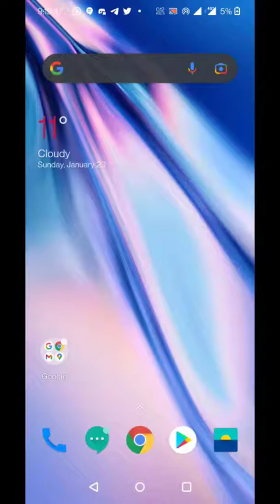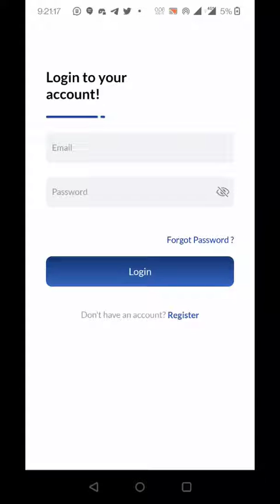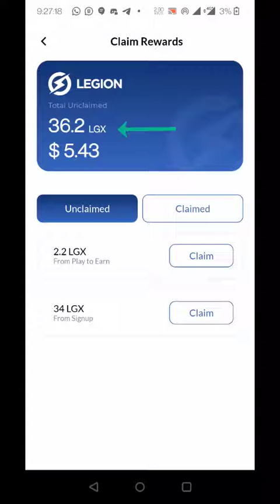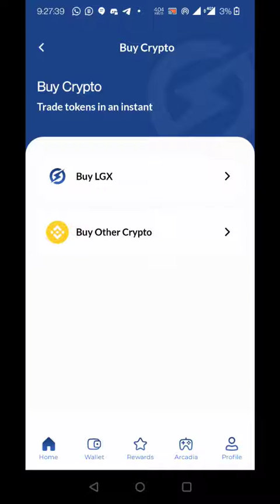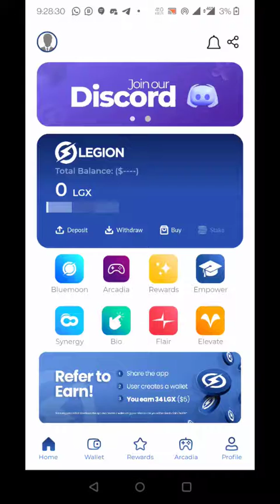LEGION NEWTORK AIRDROP CLAIM FREE AIRDORP AND PLAY TO EARN GAME. NEW BLOCKCHAIN PROJECT 100X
Free Airdrop
Legion Network - Empowering Entrepreneurs, Influencers And Creatives

Legion Network will revolutionise how entrepreneurs, creatives and influencers access the blockchain services they need to help them succeed.

Bluemoon: The world’s first collaborative NFT marketplace
Arcadia: Play games to earn crypto!
Rewards: Win weekly cash prizes!
Bizpad: Applications to run your business

Legion Network Mobile App Launching Soon!